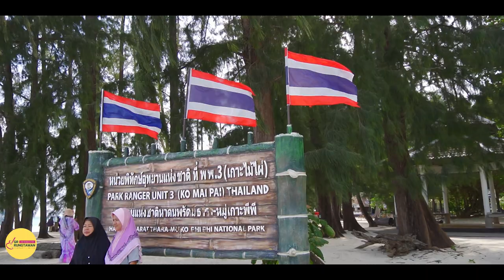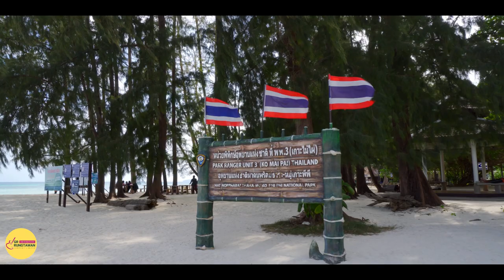Phi Phi Islands Private Speed Boat Tour | 10 January 2021